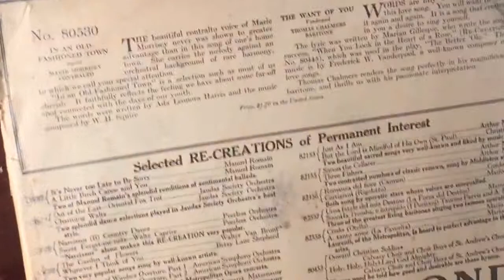In An Old Fashioned Town- Marie Morrisey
Edison Diamond Disc 80530-L
Played on Edison B-80